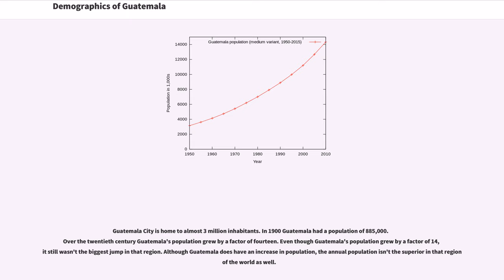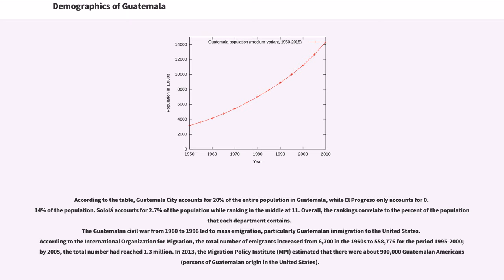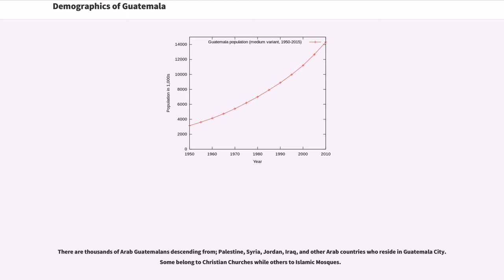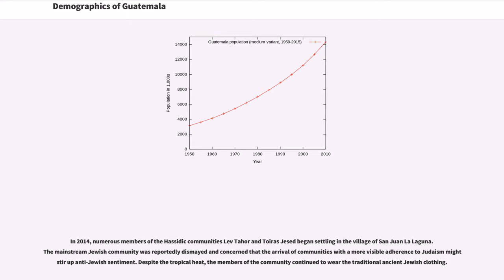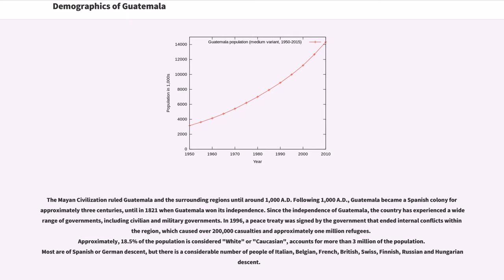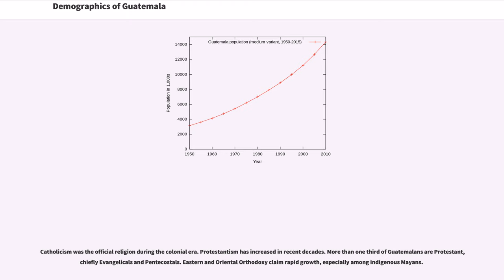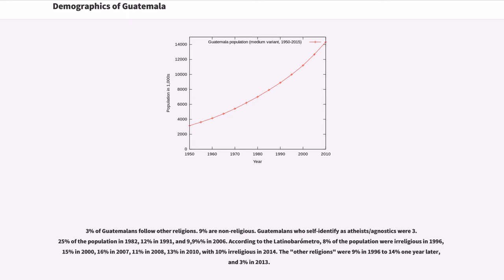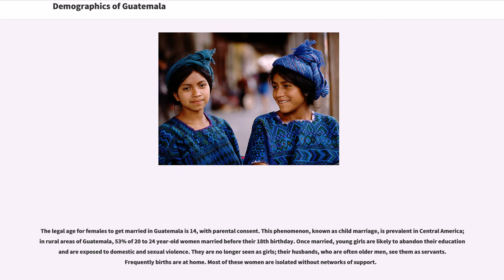Demographics of Guatemala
The Demographics of Guatemala are diverse, the
17,263,239 people (2018 estimate) consist primarily of Mestizos, Amerindians, and people of European descent. The population is divided almost evenly between rural and urban areas.
About 65% of the population speak Spanish, with nearly all the rest speaking Amerindian languages (there are 23 officially recognized Amerindian languages).

According to official 2012 national statistics, 39.8% of the population is indigenous.

According to the total population estimate was in . The proportion of the population below the age of 15 in 2010 was 41.5%, 54.1% were aged between 15 and 65 years of age, and 4.4% were aged 65 years or older.

Guatemala City is home to almost 3 million inhabitants. In 1900 Guatemala had a population of 885,000.
Over the twentieth century Guatemala's population grew by a factor of fourteen. Even though Guatemala's population grew by a factor of 14, it still wasn't the biggest jump in that region. Although Guatemala does have an increase in population, the annual population isn't the superior in that region of the world as well.

In Guatemala, there are 22 departments that make up the country. Each department has its own population, with Guatemala City ranking at 1 with the highest population and El Progreso ranking at 22 with the lowest population.

According to the table, Guatemala City accounts for 20% of the entire population in Guatemala, while El Progreso only accounts for 0.14% of the population. Sololá accounts for 2.7% of the population while ranking in the middle at 11. Overall, the rankings correlate to the percent of the population that each department contains.
The Guatemalan civil war from 1960 to 1996 led to mass emigration, particularly Guatemalan immigration to the United States. According to the International Organization for Migrat...